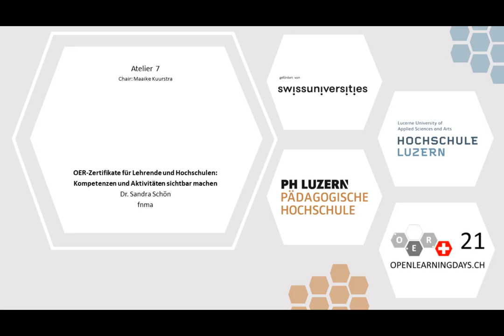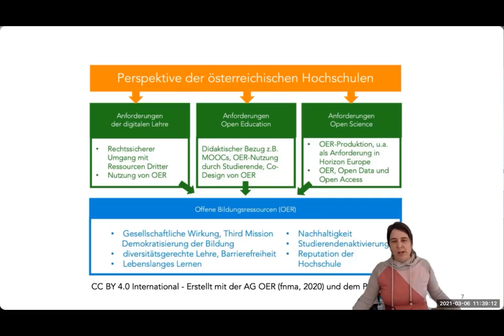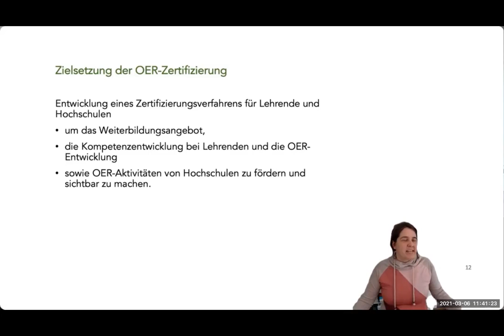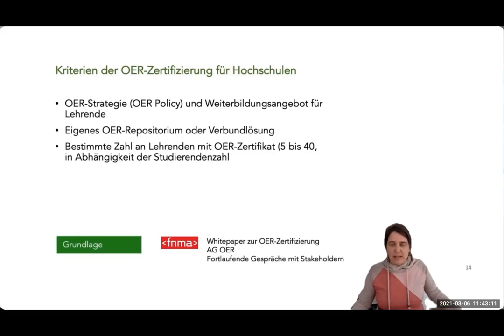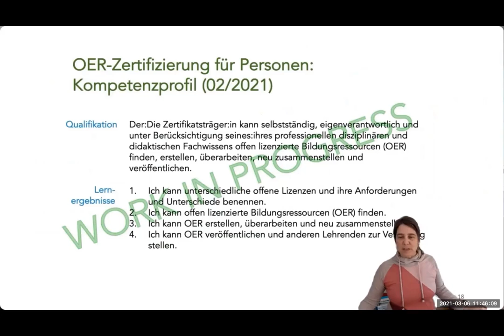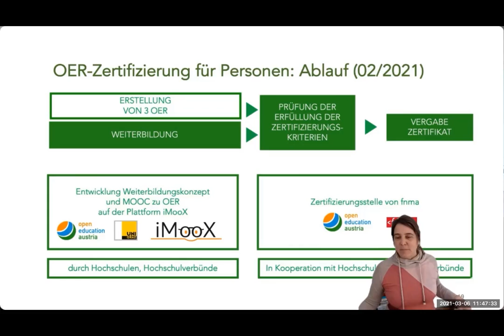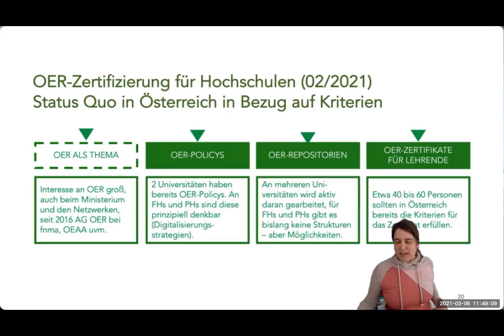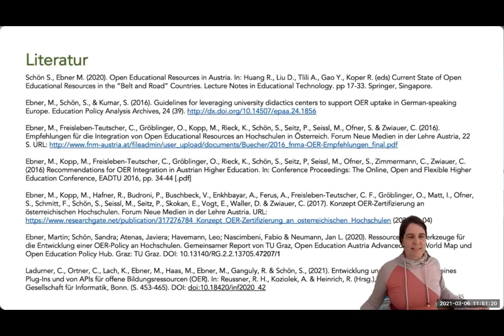OER-Zertifikate für Lehrende und Hochschulen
Präsentation von Sandra Schön bei den OpenLearningDays am 6. März 2021.